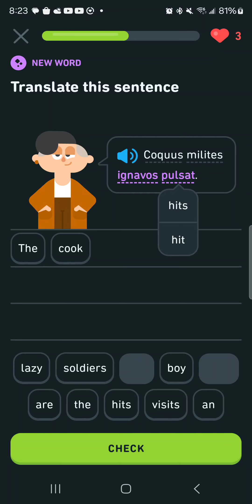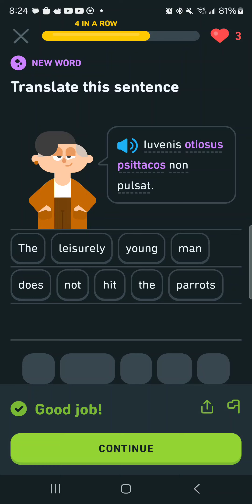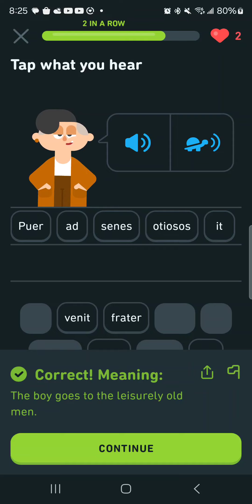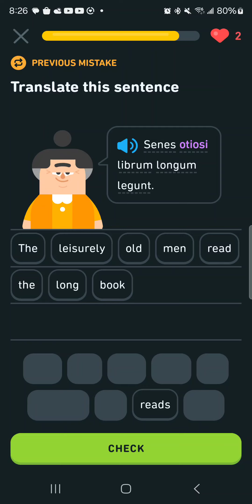Funny duolingo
All-new Amazon Fire HD 10 tablet, built for relaxation, 10.1" vibrant Full HD screen, octa-core processor, 3 GB RAM, latest model (2023 release), 32 GB, Black

Foreign Language Translator Device, Two-Way Voice
Take a trip down memory lane with Duolingo as we transform classic language learning into a groovy 70s gameshow! Learn and have some fun while improving your language skills. Don't miss out on this unique and entertaining experience!
Experience the hilarious side of learning a new language with Duolingo! Watch as Duolingo takes on a 70s gameshow format and challenges users to test their language skills. Don't miss out on the fun and try Duolingo today!Get ready to laugh as we transform your favorite language learning app into a 70s gameshow! Watch as we hilariously reimagine the Duolingo experience with retro-style graphics and sound effects. This is one language lesson you won't want to miss!   Foreign Language Translator Device, Two-Way Voice & Photo Instant Translation, Support Online/Offline Translate with High Accuracy, Standby 180H for Business Speech Abroad Trip jAPANESE KIT KATS 21 PCS VARIETY BUNDLE… Saberforms Nexopixel Lightsaber Judger (When you click here, you help my channel! Thank you!) website You asked for it!!